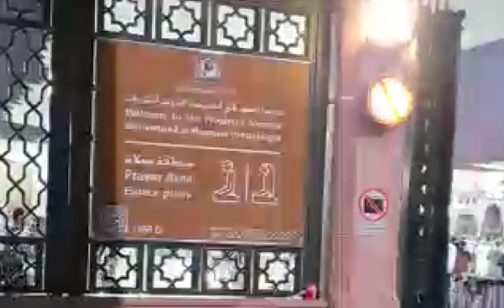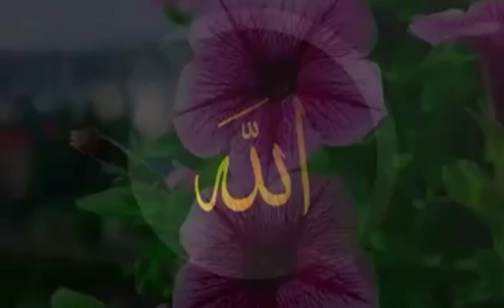Fazil&Barqat e Madinah|Episode no 11|SPECIAL program| فضائل مدینہ شریف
Fazil&Barqat e Madinah|Episode no 11|SPECIAL program| فضائل مدینہ شریف| islamic #quran

islamic v